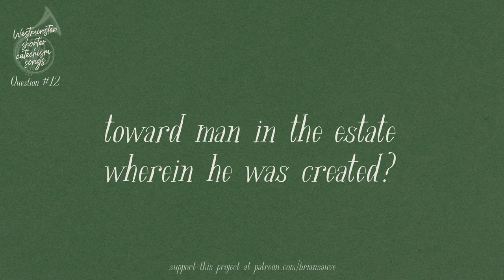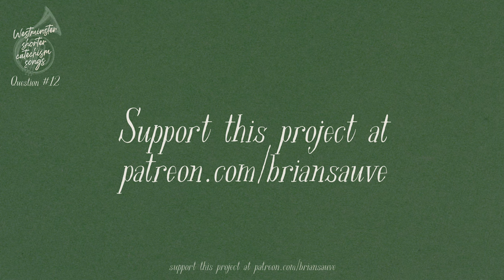Question #12 (Westminster Shorter Catechism Songs)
Question: What special act of providence did God exercise toward man in the estate wherein he was created?

Answer: When God had created man, he entered into a covenant of life with him, upon condition of perfect obedience; forbidding him to eat of the tree of the knowledge of good and evil, upon pain of death.

In this series, I'm setting the Westminster Shorter Catechism to music as a memorization aid. Since there are 107 questions in the catechism, this will be a fairly lengthy project, involving lots of time and resources. You can help make it happen—along with all of my other musical endeavors